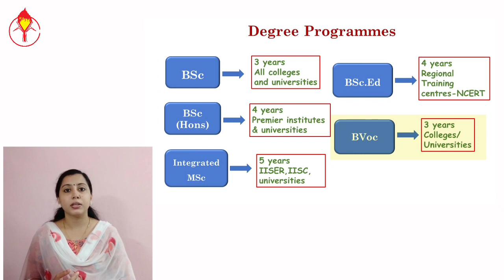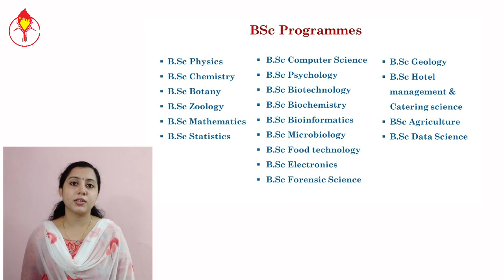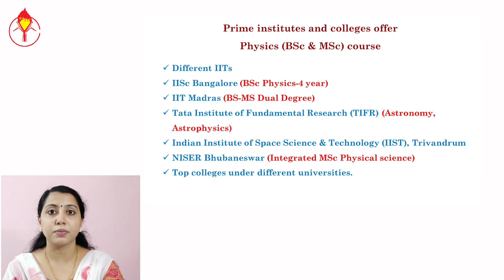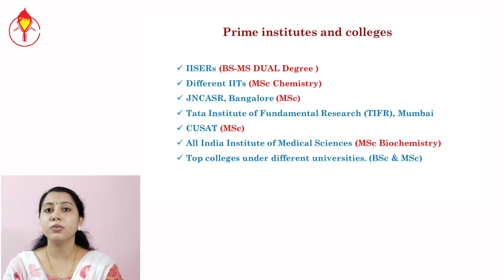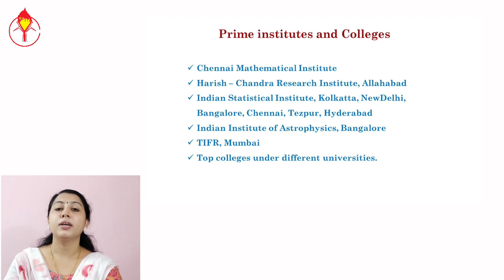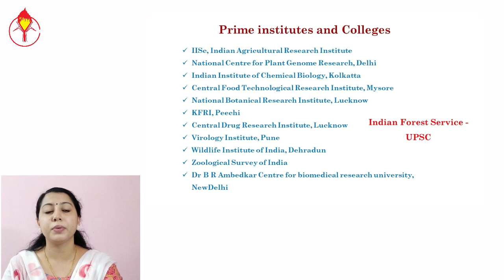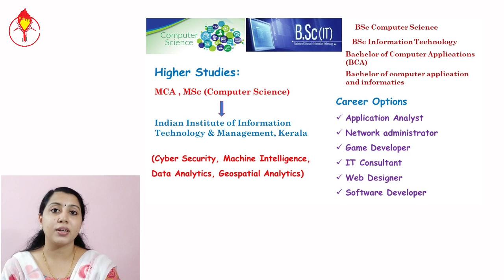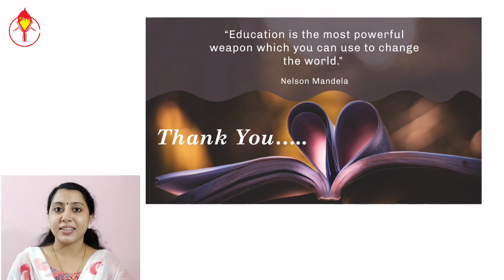CAMINO || Wings to Career || Episode 6 || SCIENCE || Mrs.Memsy. C. K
The path to your dream career is here! CAMINO-The video series on career guidance led by experts to help you make the right choice!

Mrs. Memsy. C. K
Assistant Professor, Mercy College Palakkad

@Mercy College Palakkad